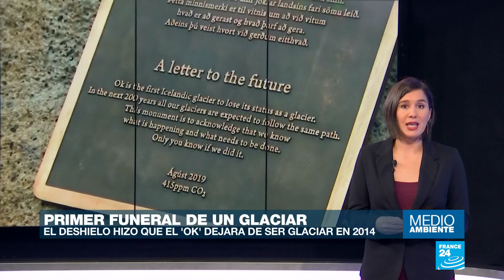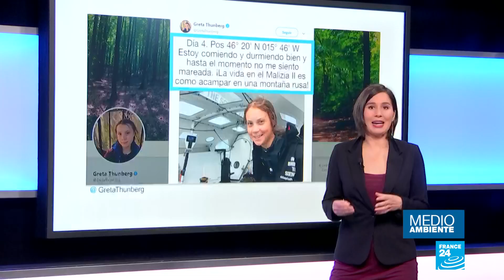Plásticos hasta en el Ártico: encuentran microplásticos en la nieve y el hielo de zonas remotas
Científicos han hallado microplásticos en el hielo y nieve del ártico. El material, al parecer, se desplaza por al aire. Islandia celebró el primer funeral de un glaciar en la isla. Cumbre sobre la protección de especies de fauna y flora en peligro de extinción en Ginebra. Greta Thunberg emprendió su viaje en velero hasta Nueva York.